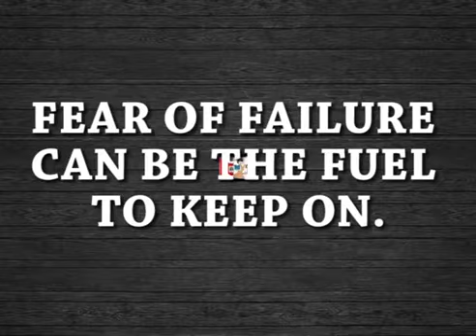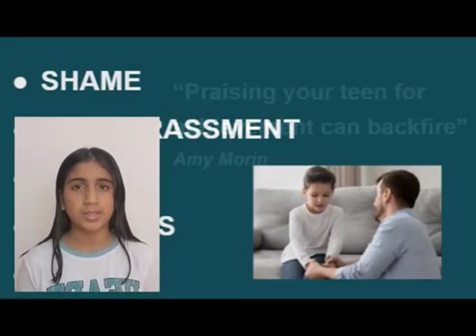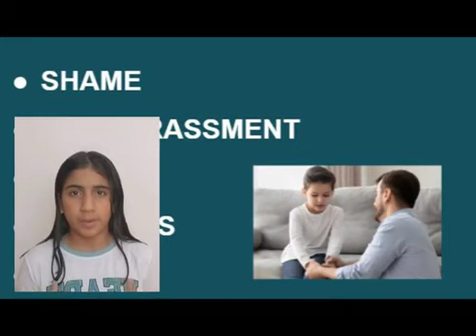How kids can treat failures as opportunities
Valeria Ruilova shares why failure should be treated as an opportunity to face hardship and grow.

Oftentimes the fear of failure stops us from trying new things. As an elementary school student, Valeria already sees failure differently. She sees failing as an inevitable part of growing up, and one that should be treated as an opportunity to teach kids to face hardships and obstacles head on. In this Talk, Valeria shares what she has gained through her failures, and why it's important to praise kids not just for their successes, but for the effort in each attempt.